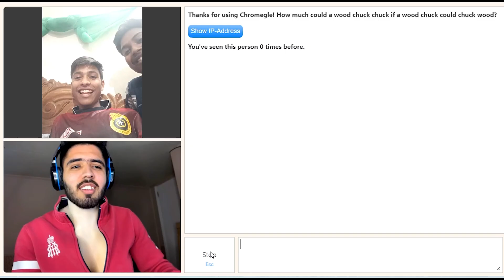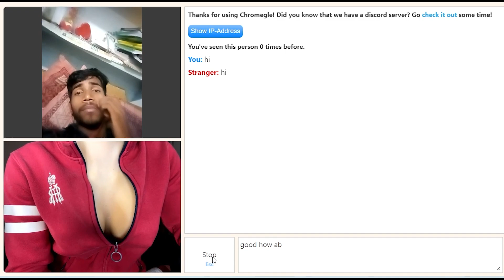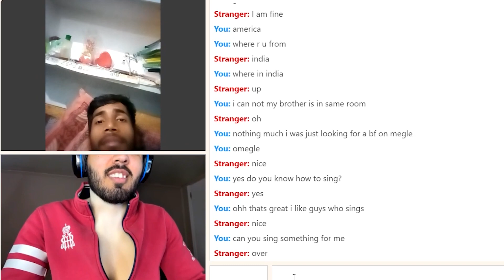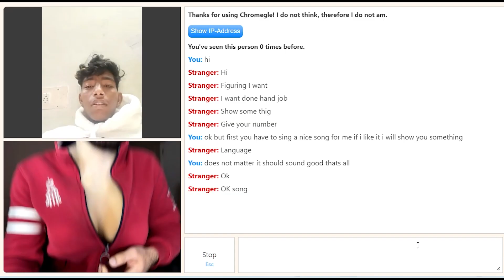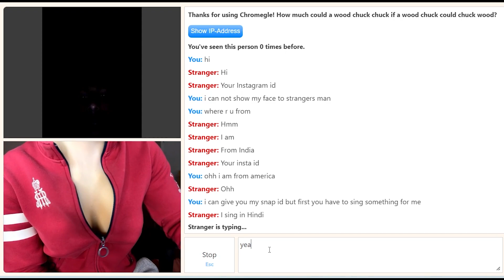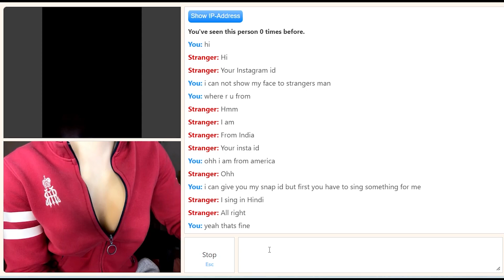Omegle: Fake Girl Prank on Strangers😂|| It Was Fun😂 Watch Till End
Hope you enjoyed the video.. Let me know your favourite part in the comments below  :)

Take Care